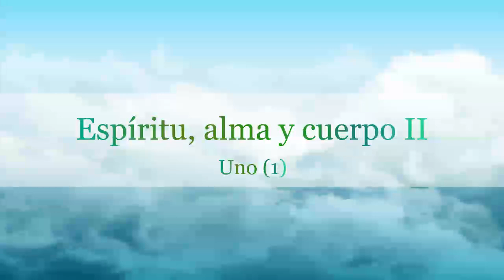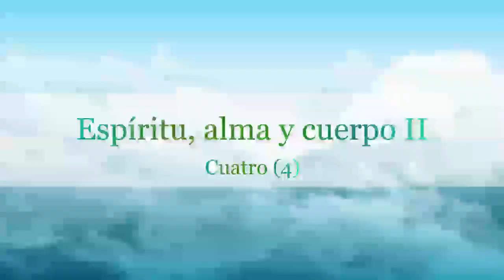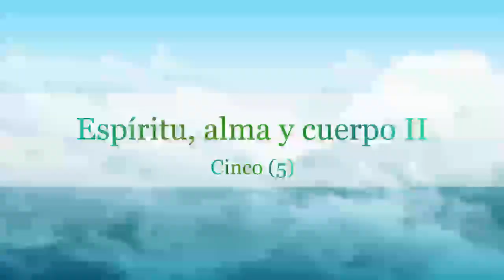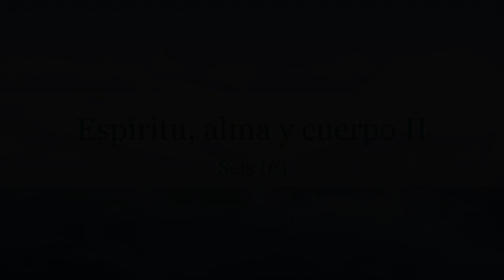Espíritu, alma y cuerpo 2 - Audiolibro completo - 05:04:01 | Rvdo. Dr. Jaerock Lee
00:00 Parte 1
59:38 Parte 2
01:27:37 Parte 3
02:00:53 Parte 4
03:21:55 Parte 5
04:16:26 Parte 6